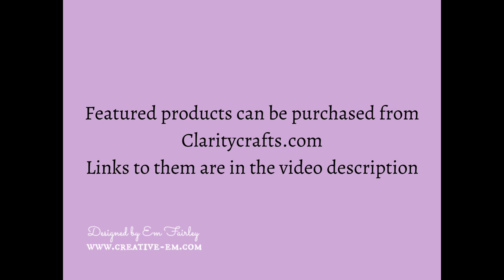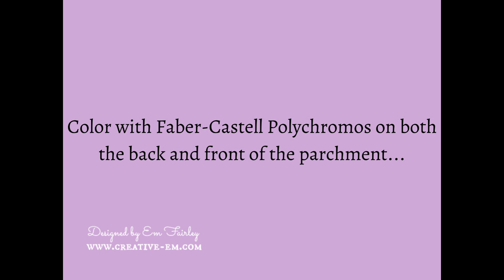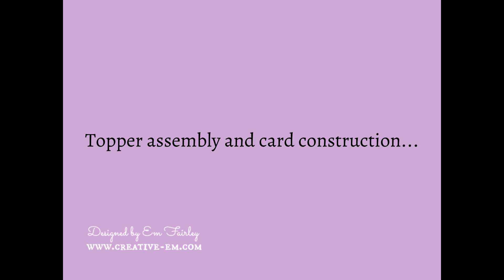Groovi Craft Club - Autumnal Hedgehog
I show you, step by step, how to create a handmade parchment card using Clarity Crafts' Groovi, Pergamano and Fresh Cut Dies ranges.  The featured artwork from Linda Williams is then colored with Faber-Castell Polychromos